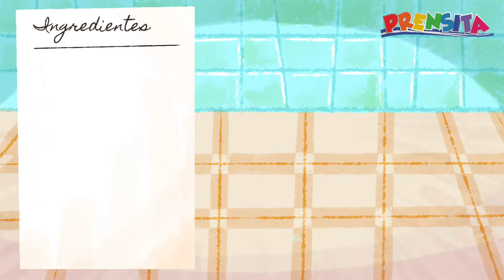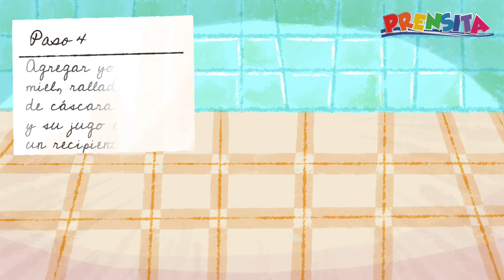Recetas y manualidades: Paletas de yogur con fresas naturales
Diviértete haciendo esta receta de paletas de yogur con fresa, deliciosas y nutritivas con un toque de limón. ¡Invita a tus amigos a probar esta merienda!